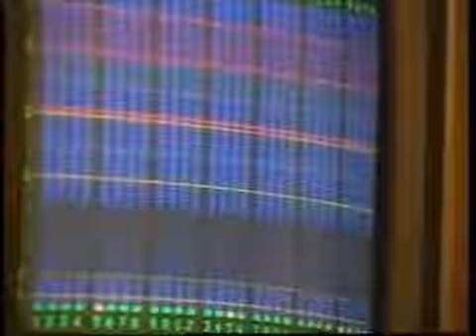EQM ANTONIO MARCOS 1 ANO ANTES DE MORRER DIZ DA PASSAGEM P MORTE APÓS 17 DIAS DE COMA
EQM ANTÔNIO MARCOS 1 ANO ANTES DE MORRER DIZ  DA PASSAGEM P MORTE APÓS 17 DIAS EM COMA ( Experiência de Quase Morte ), experiência onde os indivíduos tem relatado, de terem se visualizado do lado de  fora do corpo, onde seus relatos confere com o que ocorria no ambiente e fora deste também, no mesmo instante que estiveram em coma..